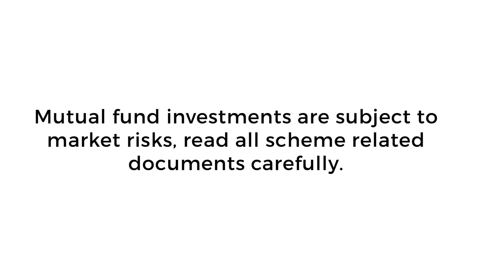शुरुआती के लिए निवेश | बेस्ट निवेश करने का समय | लर्न विथ लॉ | एपिसोड ७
A time-honored tip for first-time beginners is to not expect overnight returns. Sowing the well-chosen seeds will bring rich returns when the time is right.